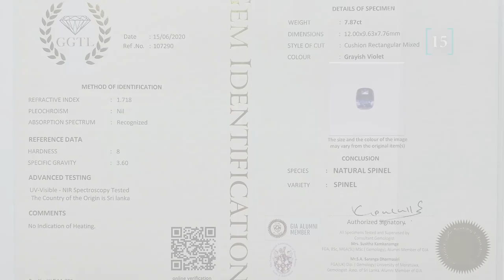Драгоценные камни недели: 27.07 — 02.08. Шпинель, изумруд, турмалин и другие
Новые драгоценные камни недели.
Напоминаем, к камню прилагается
✓ возможность сделать украшение по своим пожеланиям,
✓ рассрочка,
✓ лабораторный сертификат,
✓ доставка куда угодно.

Если не подошел размер или бюджет — найдем под заказ.

Сегодня глаз радуют:

1.  Гранат 5.2 карата. Цвет горячий розовый. 2200$
2.  Шпинель 3 карата.  1800$
3.  Гранат 110 карат. 72.000$
4.  Гранат 14 карат.   3200$
5.  Шпинель 6.3 карата.  6700$
6. Турмалин 7.8 карат.  1800$
7.  Гранат 5+ карат.  2200$
8. Шпинель 5+ карат.   4300$
9.  Шпинель 3.6 карат. 2300$
10. Изумруд без масла. 6.45 карат. 18500$
11.  Шпинель 5+ карат.  3800$.
12. Турмалин 16 карат. 3400$
13. Шпинель 2+ карат 1300$
14. Аметист 8.5 карат.  1100$
15.  Шпинель 7.8 карат.  С кристаллом апатита внутри.  9800$